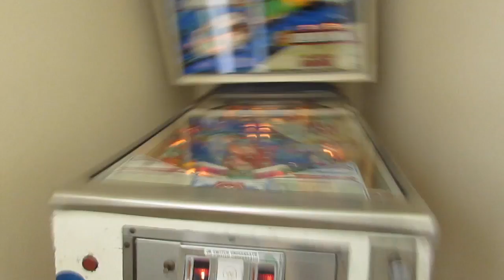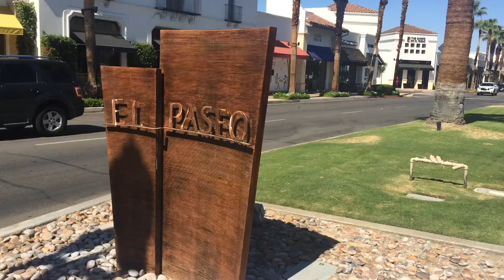CALIFORNIA VLOG | PALM DESERT & EL PASEO | DAY 2